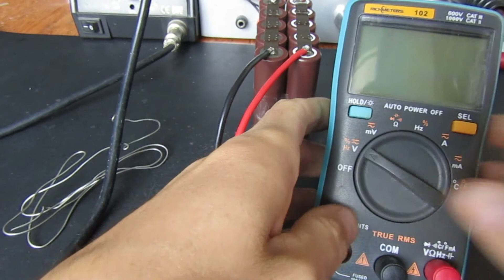Приклад виготовлення акумулятора для кораблика для рибалки та завозу прикормки.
У даному відео показано етапи складання акумулятора для кораблика  для рибалки та завозу прикормки з літій іонних елементів LG 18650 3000 mAh 20A. Готовий акумулятор отримав вольтаж 8,4В (номінал 7,2В) ємністю 15000 мАгод з піковим струмом близько 150А.
Термін служби акумулятора близько 5 років.
Гарантія 1 рік при правильному використанні та зберіганні.

Складання, ремонт, переоснащення, модернізація корабликів для рибалки. Заміна електроніки, двигунів, радіоапаратури, акумуляторів та інше.